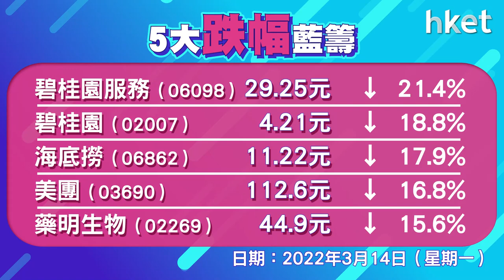恒指「地震」大跌1022點、科指挫11% 成交急增至2231億元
港股全日低開低走，跌逾1000點。美股上周五倒跌，中概股續跌，港股今早承接低開349點，其後跌幅逐步手擴大，尾市跌逾1000點，恒生指數挫1022點，收報19531點，成交2231億元；科指跌11%，報3778點。美團 （03690） 跌逾16%；阿里巴巴 （09988） 跌近11%；騰訊 （00700） 跌近一成；滙豐 （00005） 逆市升逾1%；恒生 （00011） 升逾2%。